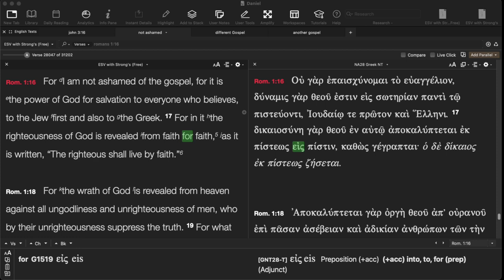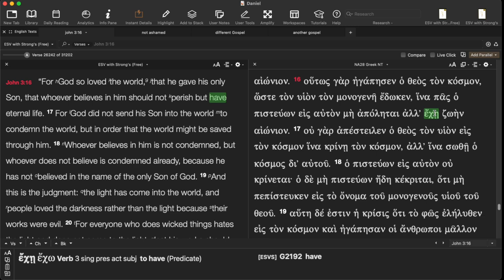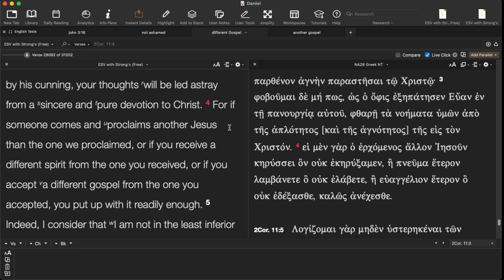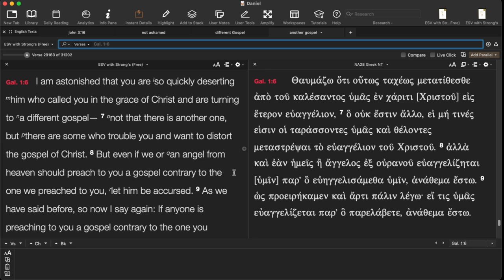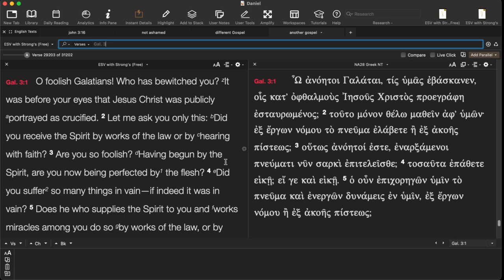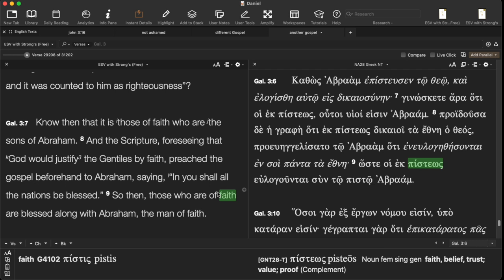What is another gospel?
The Gospel vs a different gospel